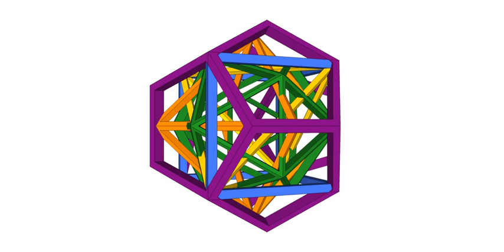lawal golden ratio v3 skeletal platonic solids 1000mls at 3 degree rtn gmtrx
lawal golden ratio v3 skeletal nested platonic solids
1000 milliseconds at 3 degree intervals gmtrx